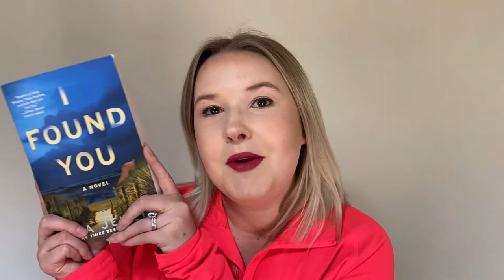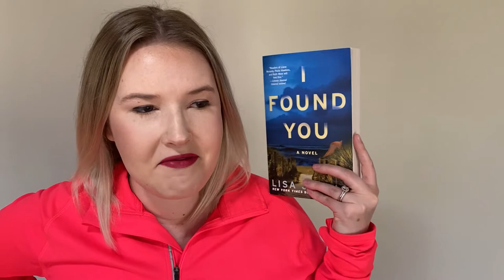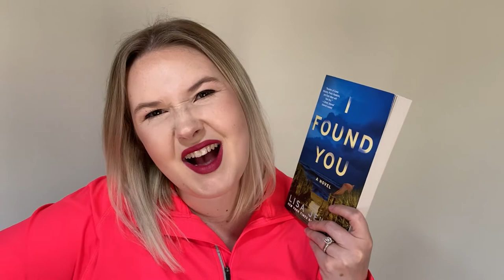I Found You by Lisa Jewell- Book Review and chat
Let’s Connect!

I love receiving hard cover copies from Book of the Month. I do the monthly subscription which is $14.99 and all of the books are hard cover. I love that I can get new releases before they hit the shelves, and an “add -on” book is only ever $10, so I honestly feel it is such a great deal for hard cover book copies.
Not a member of Book of the Month yet?